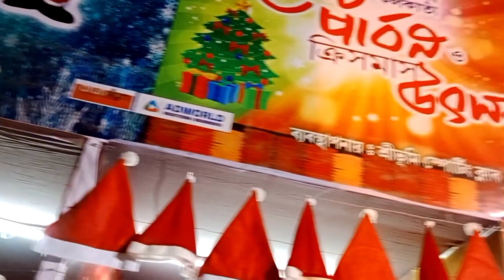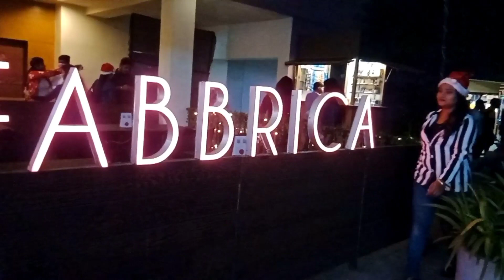VLOG # 2 | Christmas 2021 Specials | Visit @ Sreebhmi & City Centre, Kolkata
vlog, vlog2, christmas, christmas2021, christmasspecials, christmas2021specials, saltlakecitycentre, citycentrekolkata,christmasvlog, christmas2021vlog, xmasspecials, xmasspecials2021